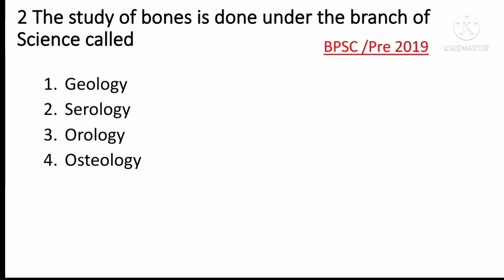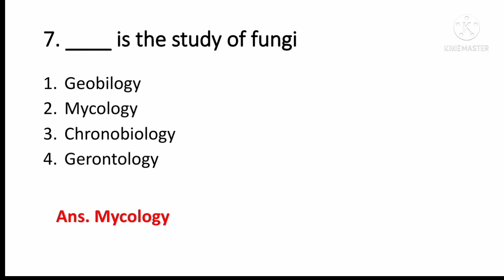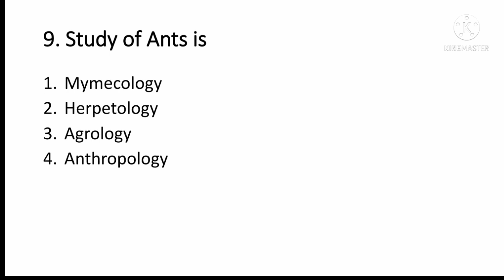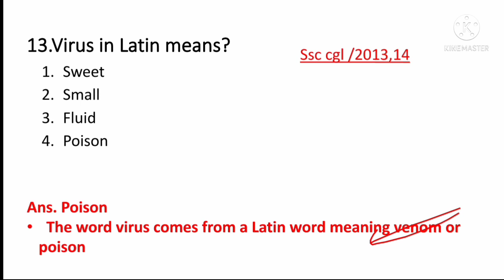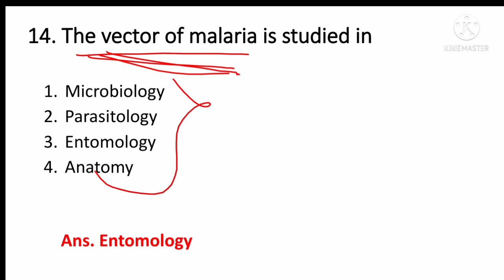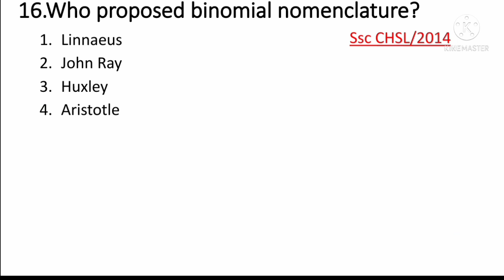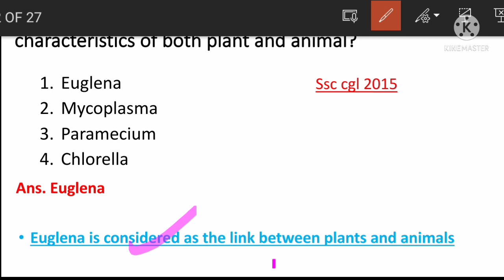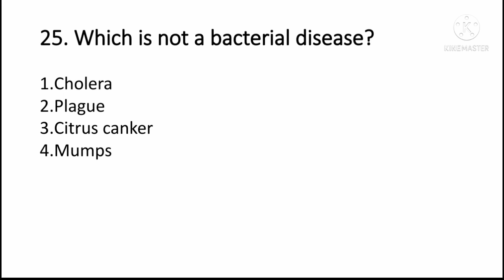(Part -1) 500 MCQ series of General Science for DHS DME Exam 2022.